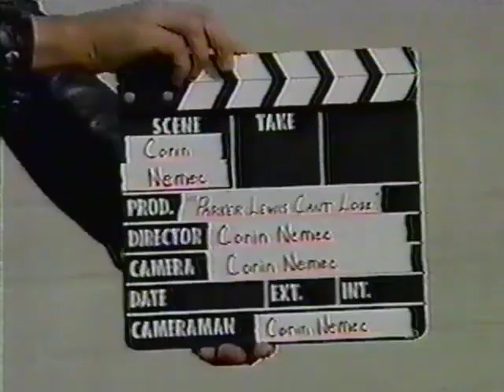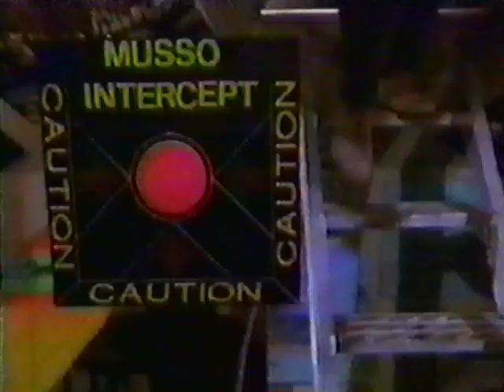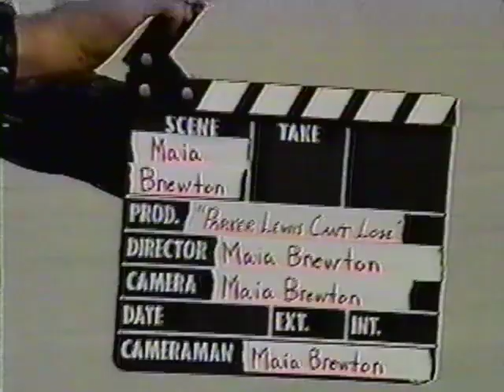Parker Lewis Can't Lose - Behind the Scenes FOX PROMO Commercial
Parker Lewis Can't Lose - Behind the Scenes FOX PROMO Commercial - Actor Interviews

Watch Season 1 & 2 of Parker Lewis Can't Lose on Crackle.com
and message them (Sony/Crackle) to unblock season 3 on my channel, as that is the only way to view the final season.